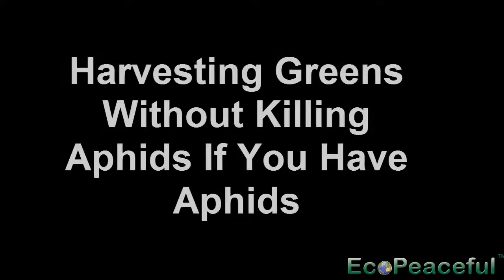Do Not Kill Aphids! Leave Them for the Ladybugs. (Veganic Gardening)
00:26 Non-vegan organic gardeners hunt at night for insects
01:58 Main reason why I started to grow my own food
02:19 Am I be able to grow my food without intentionally killing insects?
02:55 Why I do not kill insects
04:19 What I do when I have an insect infestation
04:57 Why it is essential to leave aphids for the ladybugs
05:39 My non-human friends (feral and stray cats) naturally hunt for birds and share dead birds with me
6:28 Harvesting greens without killing aphids if you have aphids infestation
7:14 How to attract ladybugs into your garden
8:07 Why not to buy ladybugs (see reasons below the video, in the description section)

Reasons against buying ladybugs:
In addition to not qualifying as vegan or ethical (selling animals), there are several other reasons which are covered in this article

Image - Remains of an albatross containing ingested flotsam. Photo taken by Chris Jordan
Image Great Blue Heron Swallows Fish in Plastic Bag! Photo taken by Andrea Westmoreland